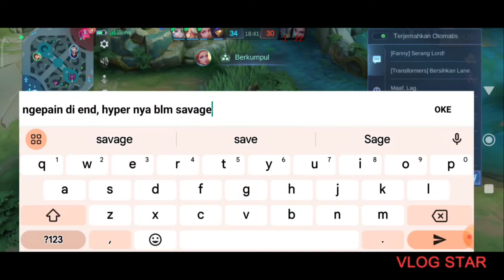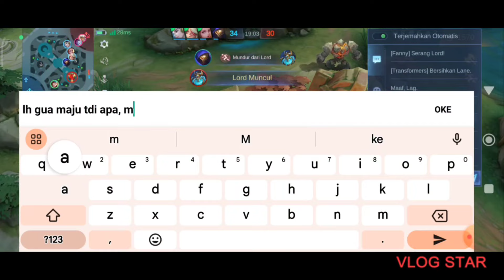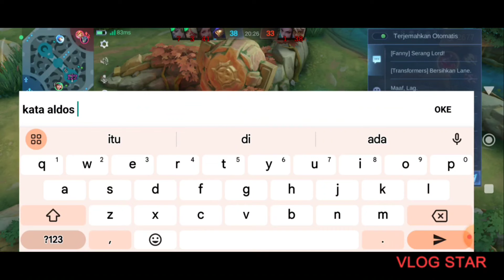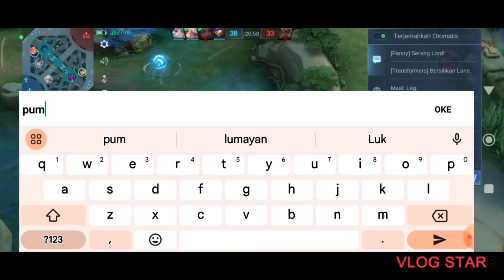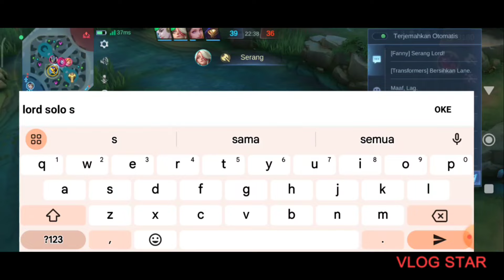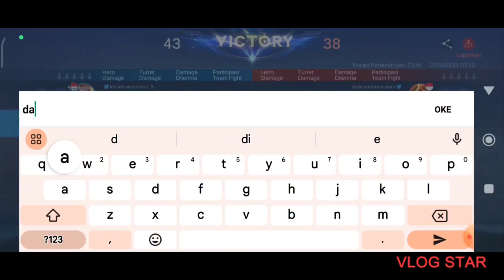Zilong Exp Land Of Down, Kang Tusuk & Kang Lari | Mobile Legends Bang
Yo guys jumpa lagi, gua lgh coba konsisten upload 1 hari 1x semoga ada hasil, yg dah sering liat gua live dah tau sifat gua klo di game gmna, dan di video ini terjadilah.
Ok see you next day